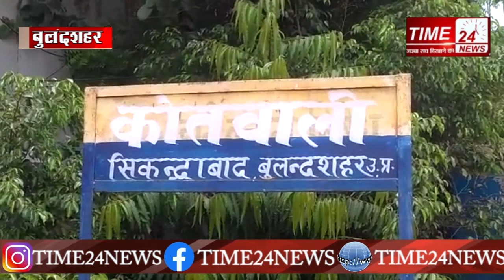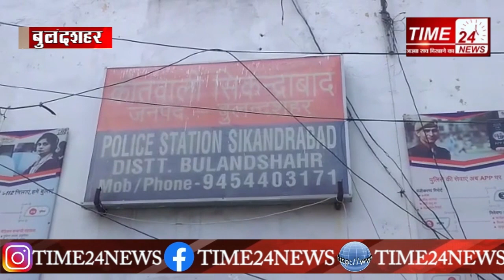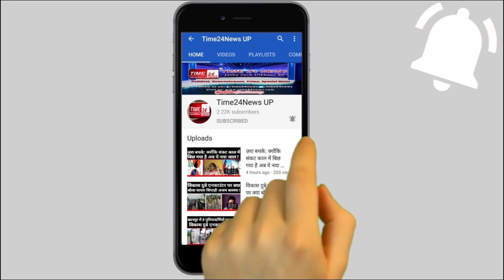सिकंदराबाद: CAA-बवाल के आरोपी को पकड़ने चन्देरु गई पुलिस टीम पर हमला!